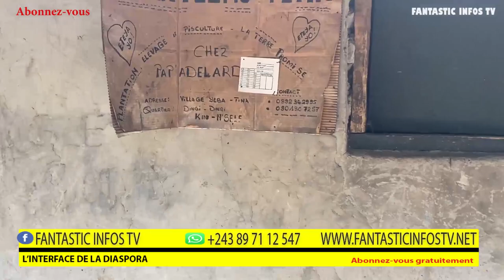la culture du safoutier te rendra millionnaire RDC ( FANTASTIC INFOS TV )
Dans cette vidéo Mr DIEU à N'sele partage l'expérience de verger de safoutier dans sa ferme .
Vidéo
Eveil de conscience patriotique sur l'agriculture en Afrique